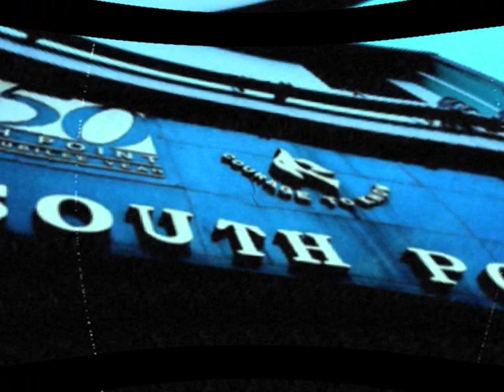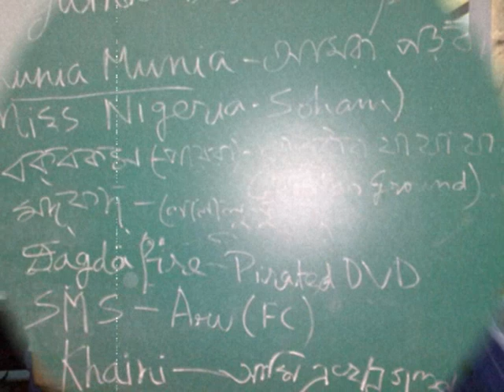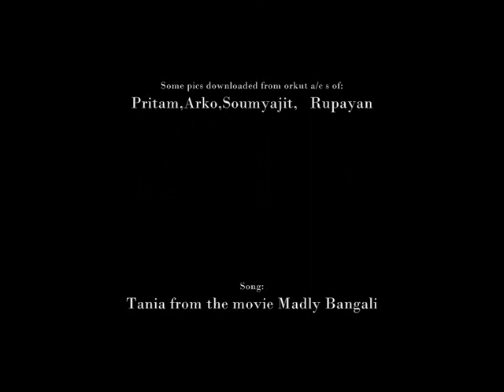SOUTH POINT 2009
A slide show made by me!! it contains pics of my school life at South Point High